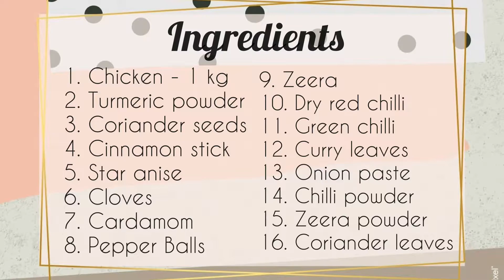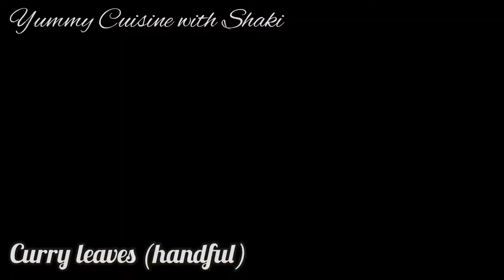South Indian Style Chicken Fry | Chicken Chukka | Chettinad Style | how to make | at home recipe 🔥✨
This Spicy Chettinad Pepper Chicken Fry/Roast is a succulent Tamil style recipe. Its ready under 45 minutes and though it is a dry roast, its got enough masala coating the chicken to be had with rotis! Its spicy but the kinds that will make you reach out for another bite!
When I started cooking from this recipe, I knew this was going to be a hit when I started roasting the dry spices. It’s a blend which tempts you into wishing that it would cook faster. And it’s all in those spices, so don’t skip on them when you try this out!

If you are trying this out, I insist that you use curry leaves and whole spices. Don’t get lazy and substitute coriander powder for coriander seeds because that just won’t cut it. Make a trip to the store if you have to or order them online, but take my word, it’s worth the effort.

And if you are a vegetarian, please don’t be disappointed. Make this recipe with mushrooms or potatoes and it should work just as well.

IF YOU TRY THE RECIPE , DONT FORGET TO TAG US ON INSTAGRAM @food_youu